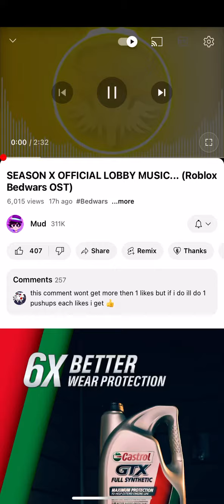Season X lobby music Roblox bedwars